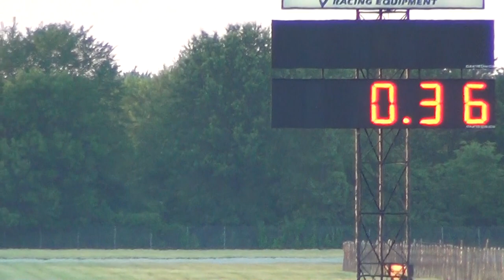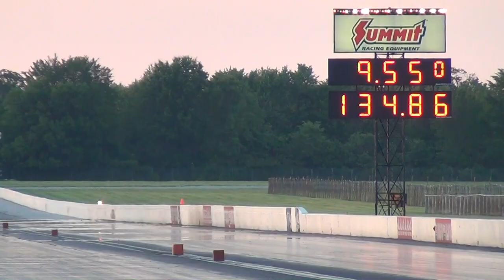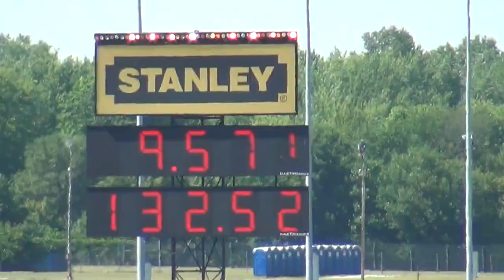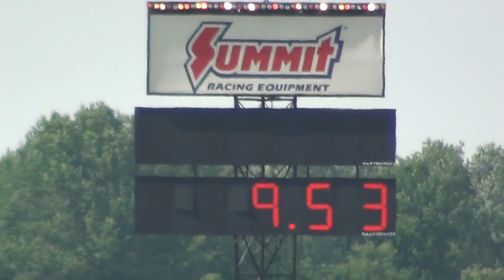NHDRO 2: Super Eliminator class 2-stroke motorcycle drag racing Indy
Full Event! NHDRO 2: Super Eliminator class 2-stroke motorcycle drag racing Indy